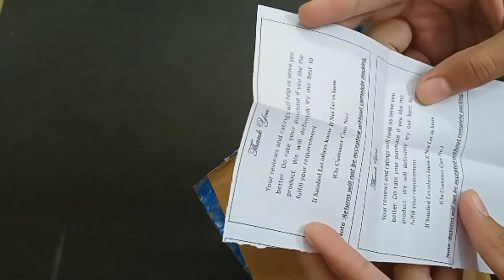Unboxing my new tripod stand ||Universal Snake Style 360 Rotating tripod stand|| Kr drawings